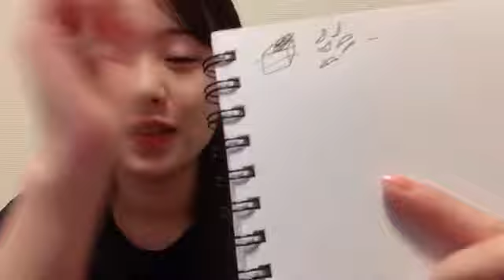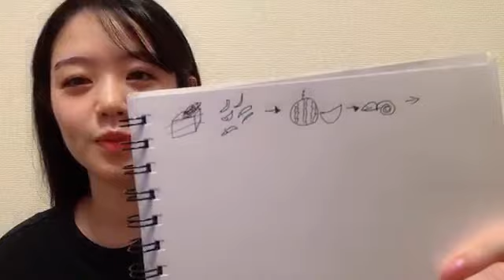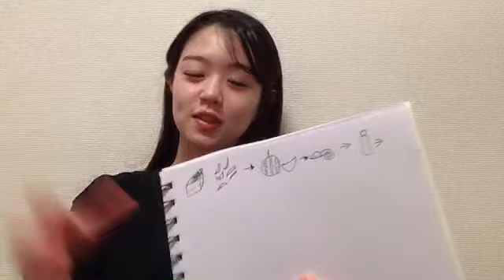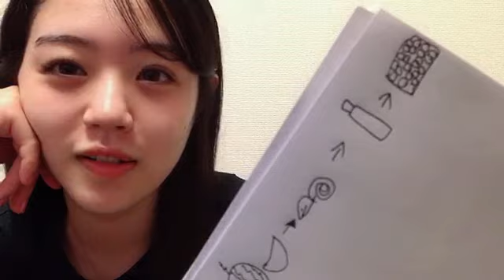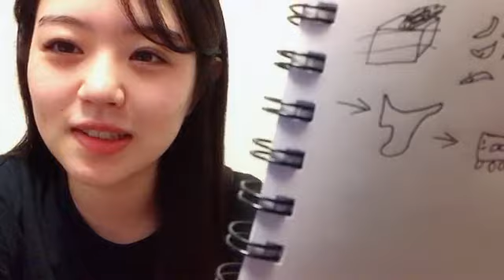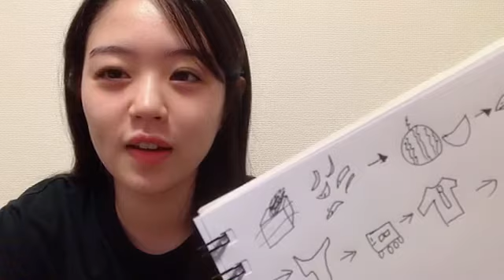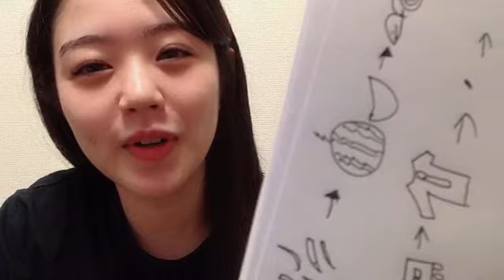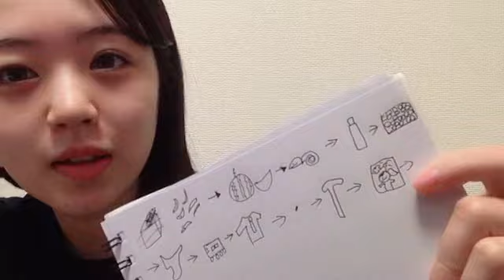48 Sorano Uemi 2022年07月22日12時00分41秒 上見 天乃（AKB48 チーム８）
◆横山結衣1st写真集『未熟な光』
◆Amazonプライムビデオ